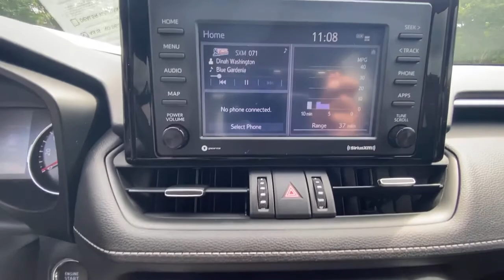2021 Toyota RAV4 Atlanta, Griffin, McDonough, Fayetteville, Thomaston, GA NI25636A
Red Pearl Used 2021 Toyota RAV4 available in Atlanta, Georgia at Cronic Nissan. Servicing the Griffin, McDonough, Fayetteville, Thomaston, GA area.
2021 Toyota RAV4 XLE Premium - Stock#: NI25636A - VIN#: 2T3C1RFV6MW133106

Cronic Nissan
2624 N Expressway

Odometer is 4520 miles below market average!Low Miles!!!, Factory Alloy Wheels!!!, Rear Backup Camera!!, Bluetooth for Phone, Push Button Start, Non-Smoker, Fully Serviced, Bought, Serviced and Traded at Cronic, Remainder of Factor Warranty, Brake assist, Power Liftgate, Power moonroof. 28/35 City/Highway MPG Clean CARFAX. CARFAX One-Owner.Cronic is your one stop shop to find your next perfect vehicle. Come see the difference of doing business locally with a real family owned business. We have what you need and we are willing to go the extra mile to earn your business!!Since 1975 The Cronic family has served the Automotive needs of Griffin and the surrounding areas of Newnan, Dublin, McDonough, Fayetteville, Peachtree City, Senoia, Barnesville, Thomaston, Forsyth, Jackson, Hampton, Jonesboro, Riverdale, Stockbridge and Conyers. 9 Brands, 3 Stores and one stop is all you need to become a part of the Cronic Family! With over 300 Preowned used cars to choose from, we are sure to have what you need. Save the time and hassles of the long drive to the big city dealers and come see what it like to do business with a truly family owned business in your community. Call Click or come on by today!